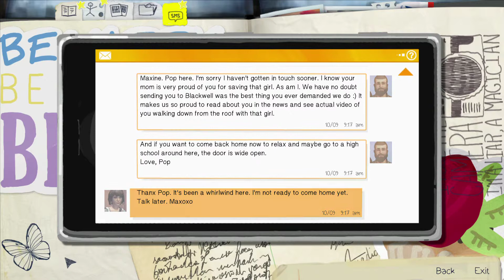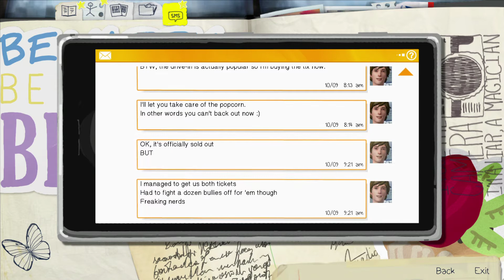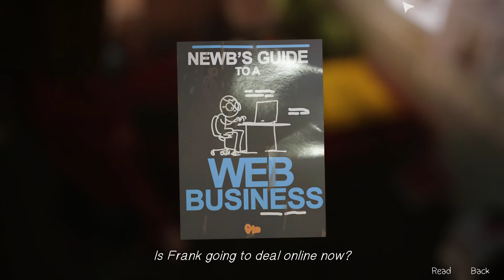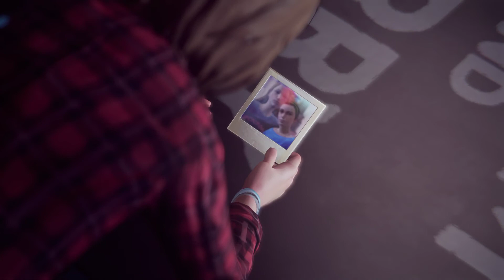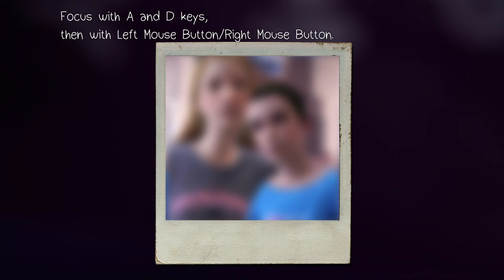Life Is Strange Gameplay Walkthrough Episode 3 Part 3:Two Whales Diner-Frank's RV Keys/Inside The RV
Life Is Strange released for Ps3,Ps4,Xbox 360,Xbox One played on PC 1080p HD